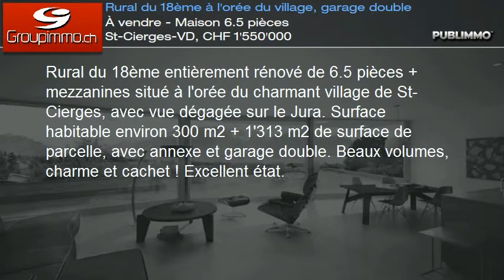À vendre - Maison 6.5 pièces St-Cierges-VD, CHF 1'550'000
Rural du 18ème entièrement rénové de 6.5 pièces + mezzanines situé à l'orée du charmant village de St-Cierges, avec vue dégagée sur le Jura. Surface habitable environ 300 m2 + 1'313 m2 de surface de parcelle, avec annexe et garage double. Beaux volumes, charme et cachet ! Excellent état.